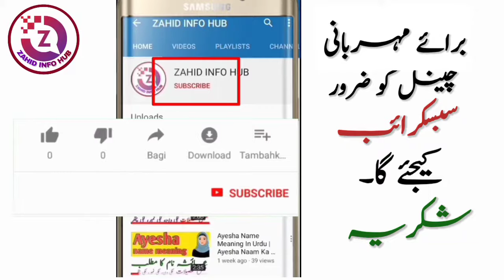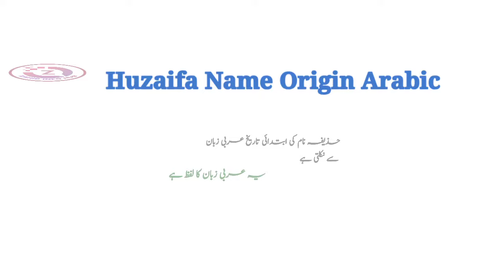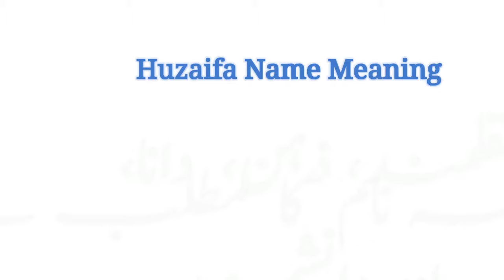Huzaifa Name Meaning In Urdu | Huzaifa Naam Ka Matlab | Muslim Boy Name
Huzaifa is a Muslim Boy Name.The name Huzaifa originates from the Arabic language. Huzaifa nam meaning is "Wise, Intelligence, Intellectual Man". Huzaifa name meaning in Urd is "عقلمند، ذہین، دانا، دانشمند". Huzaifa is an Islamic name that most parents like, in this video you will know the meaning of Huzaifa name in urdu, I have shared with you some interesting facts about Huzaifa name, Lucky number of Huzaifa name, Lucky days name Huzaifa, Lucky stone and lucky colors are included in this video of Huzaifa Name.

Thanks

So if you have a any questions in your mind about Huzaifa name, then you must watch this video.
huzaifa name meaning in urdu & hindi,
huzaifa lafz k mane,
huzaifa name meaning with all details
huzaifa name and meaning
huzaifa naam ki spelling
huzaifa urdu meaning
huzaifa hindi meaning
huzaifa meaning
huzaifa meaning in urdu
huzaifa name meaning in english
huzaifa meaning hindi
huzaifa meaning urdu
huzaifa ke mayne kya hai
huzaifa name matlab
huzaifa naam matlab
huzaifa name mayne
huzaifa matlab
huzaifa mean
huzaifa name personality
huzaifa naam ki shakhsiyat
huzaifa naam wale log
huzaifa naam ke ladke kase hote hai
meaning of Huzaifa
urdu meaning huzaifa
hindi meaning huzaifa
urdu mean huzaifa
huzaifa naam ka matlab kya hota hai,
huzaifa meaning in islam,
huzaifa meaning in hind,
huzaifa name menaing in urdu,
huzaifa meaning in hindi,
meaning of Huzaifa name in urdu,
huzaifa meaning urdu,
meaning huzaifa naam,
huzaifa name urdu mane,
meaning of Huzaifa in urdu
huzaifa name meanig,
huzaifa name hindi meaning,
islamic name,
islamic names,
boys name,
girls name,

اسلامی نام اردو معنی